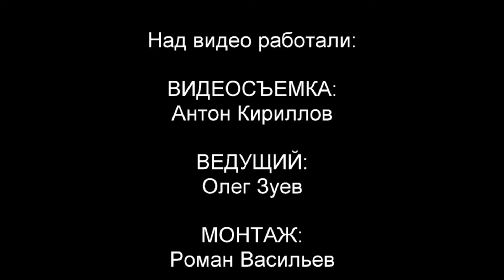ESN TV 31.07.2016 ОТКРЫТИЕ ФОНТАНА В г. NARVA-JÕESUU